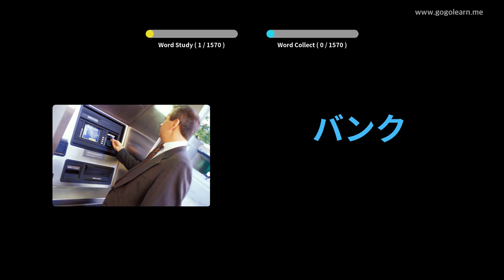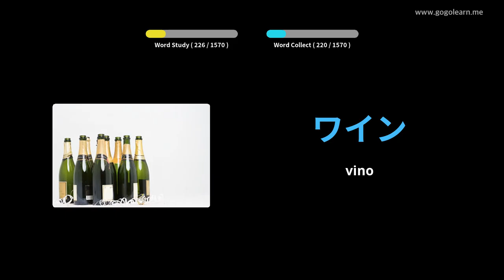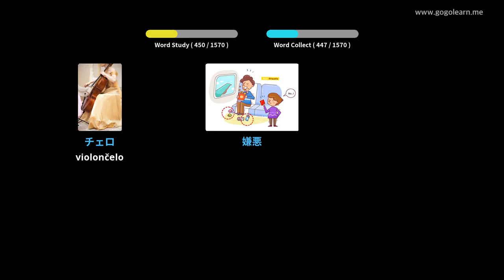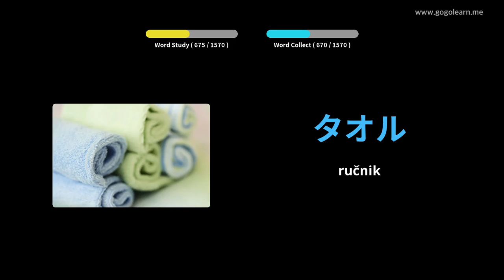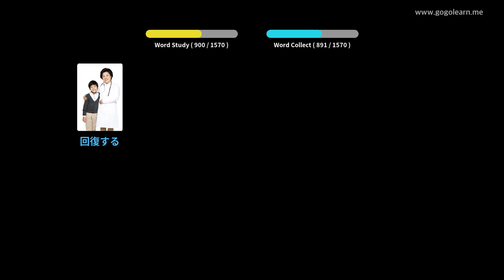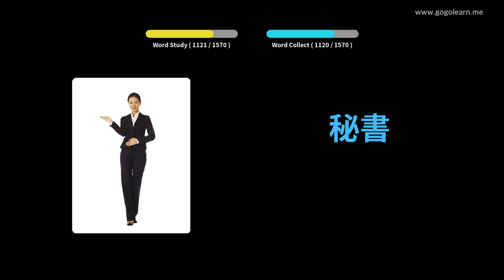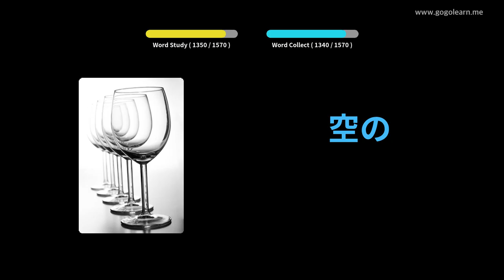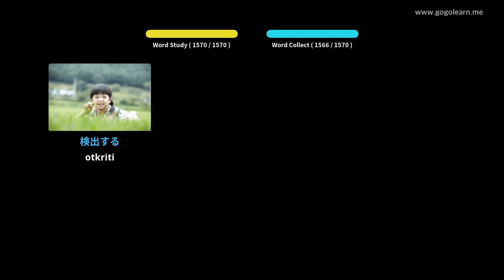Japanski vokabular Osnovni | Golearn